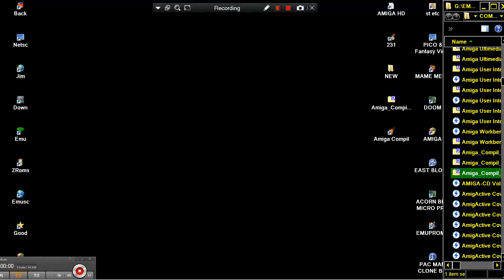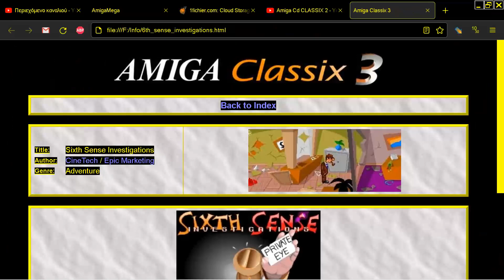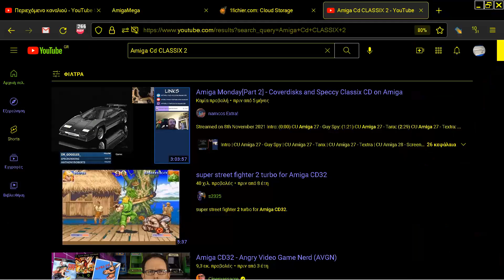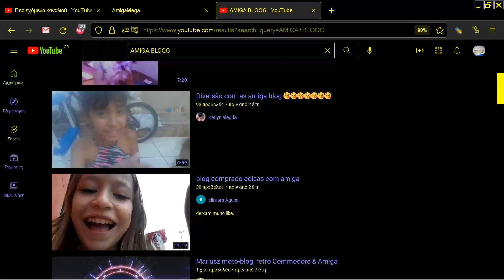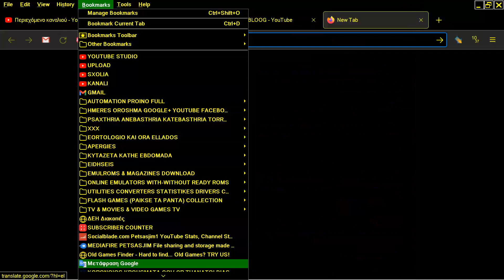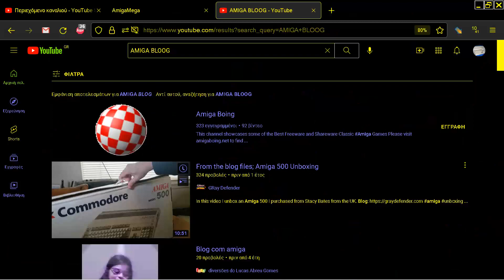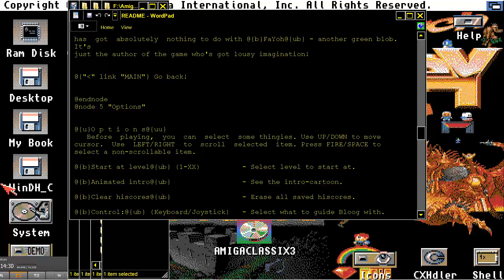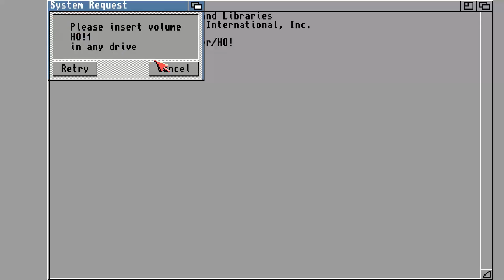AMIGA GAME BLOOG PUZZLE ATTRACT MODE AMIGA CD Amiga Classix 3 Classics 2001 Magnussoft BLOB & Mac PC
TRIFORMAT CONTENT AMIGA GAME BLOOG PUZZLE ATTRACT MODE AMIGA CD Amiga Classix 3 Classic 2001 Magnussoft BLOB Amiga Mac PC TRIFORMAT TRI FORMAT
     HELP NEEDS LONGPLAY!  AMIGA GAME BLOOG PUZZLE In AMIGA CD Amiga Classix 3 Classic 2001 Magnussoft BLOB Amiga Mac PC TRIFORMAT. BELOW THIS PARAGRAPH,YOU FIND MY FRIENDS YOUTUBE CHANNELS THAT HAVE VERY INTERESTING,RETRO VIDEOS,LONGPLAYS,EMULATION,MOVIES,MARTIAL ARTS ELEMENTS AND OTHER GOODIES.PLEASE VISIT THEIR CHANNELS :

1) "GAME DEVELOPER" (GAME INTRO)
2) "GAME PUBLISHER" (GAME INTRO)
3) "MENU" DEVELOPER" (FOR ATARI ST GAMES - WHEN THE MENU STARTS)
4) TEAM WHO "CRACKS" GAME (INSIDE DECOMPACTER FROM ATARI ST OR IN THE AMIGA CRACKTRO)
5) VERSION OF UTILITY "CRACK TEAM" USES (AFTER GAME SELECTION IN MENU IN ATARI ST)
6) PROGRAMMER(S) WHO PROGRAMMED GAME (GAME START SCREEN, AND SOMETIMES EVEN IN "HIGH SCORE TABLE".

1) THE GAME EXISTS IN ONLY ONE VIDEO UPLOAD BUT THE UPLOADER "TALKS CONTINOUSLY",THEN THIS IS USELESS FOR ME AND I UPLOAD THE SAME GAME WITHOUT SPEECH
2) IF ANOTHER GAME UPLOAD (ONE ONLY VIDEO) IS FROM EXTERNAL "BAD" CAMERA WITH BAD SOUND,THEN I UPLOAD IT,AGAIN BECAUSE THE OTHER VIDEO IS USELESS...ETC ETC.WELL,FOR ME THESE GAMES ARE NOT "EXISTS" ON YOUTUBE
3) ALSO IF THE GAME HAS "FAKE" MUSIC SUCH AS FOR HYPOTHETICAL EXAMPLE OF "PACMAN" WHICH IN THE VIDEO YOU HERE INSTEAD GAME AND SAPLES "SAMANTHA FOX",THEN THE GAME IS USELESS,AGAIN,FOR ME.

INTERESTING